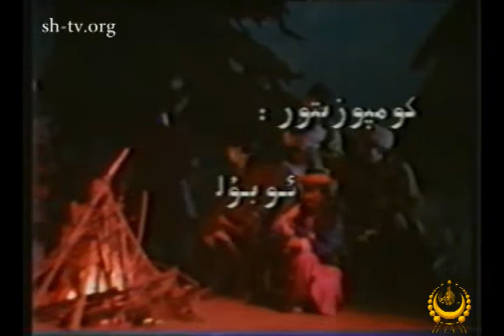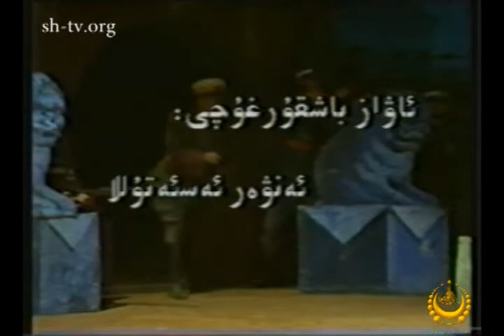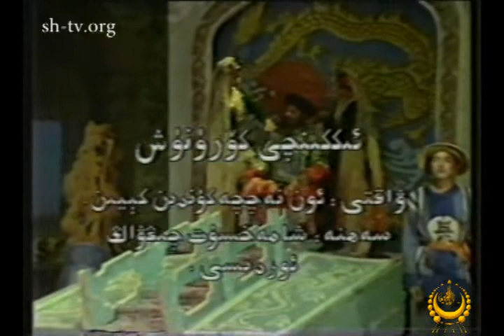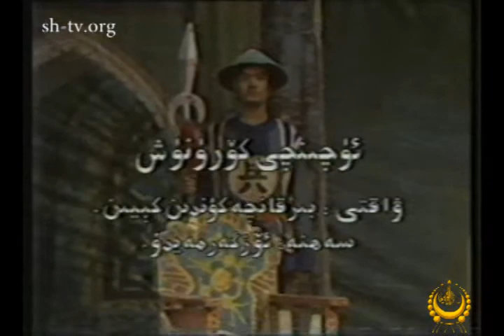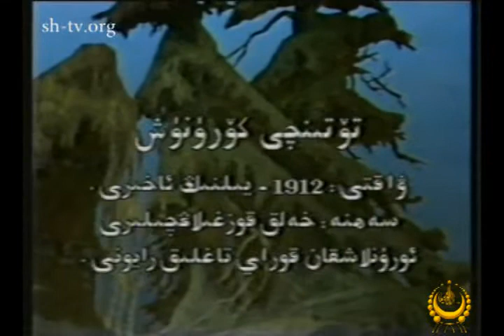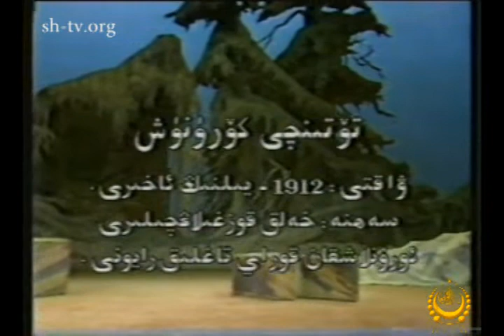Kömülmes izlar | كۆمۈلمەس ئىزلار 1-قىسىم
قانىلىمىزدا ئۇيغۇرىستان ( شەرقىي تۈركىستانغا) مۇناسىۋەتلىك ئۇيغۇرچە ۋە ئېنگلىزچە مۇھىم فىلىملەر يوللىنىدۇ. قانىلىمىزغا ئەزا بولۇشنى ئۇنۇتماڭ، رەھمەت.